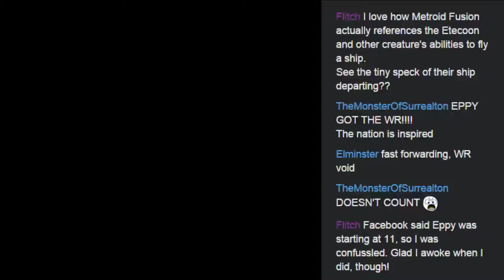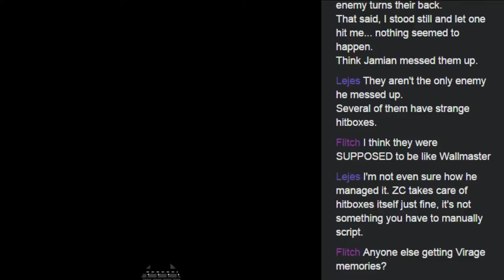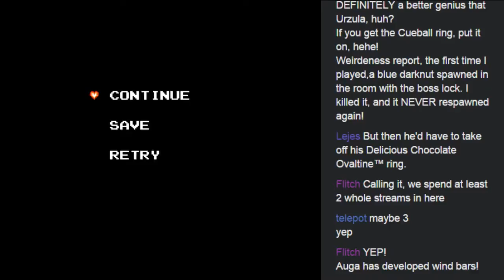ZC: The Forbidden City - Pt18